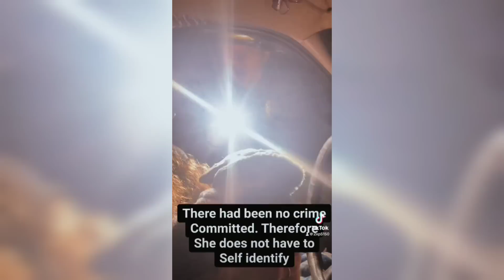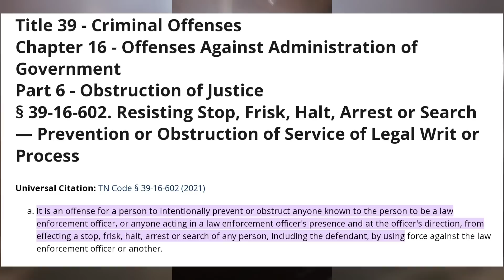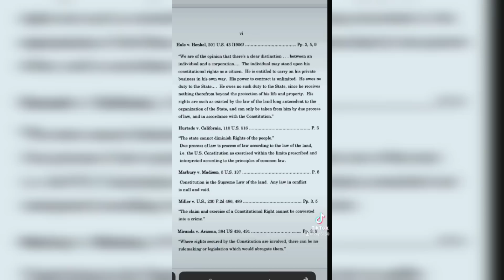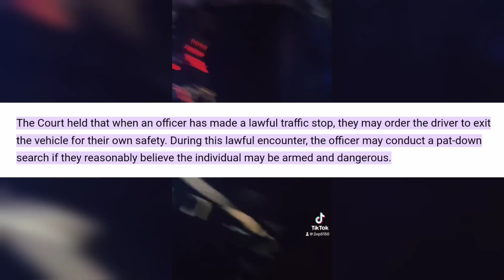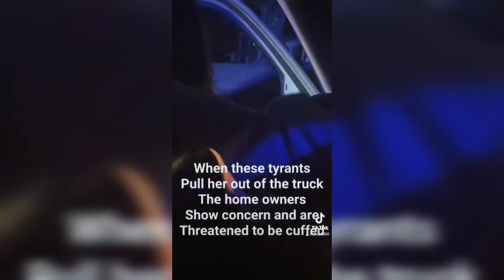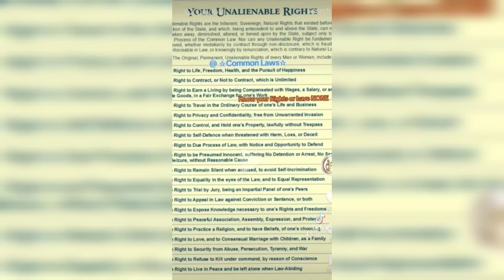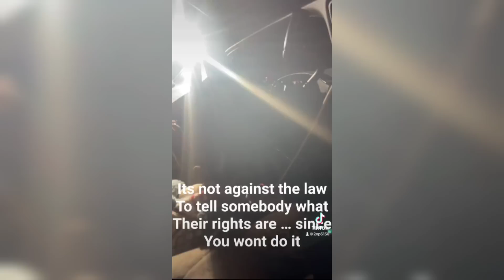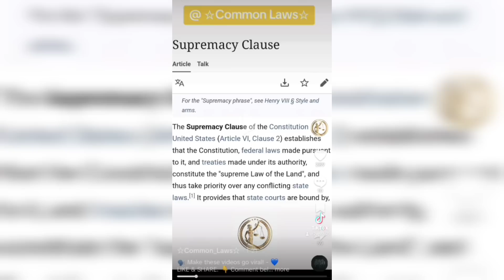Sovereign Citizen Makes His Sick Wife Choose The HARD Way During Traffic Stop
Video source 👇
THANK YOU TO MY AWESOME CHANNEL MEMBERS
AGENTS
Bradley Cochran
Kilo Hotel
Hayden Kennard
Shannon Blackstone
Dimension Lord
Steven Lochhead
Dobi Mike
Goddess of Truth
Fuquar Productions
Blaines Godes
linda kinkead
vanguard
Frauditors Bane
SETTLERS
susan wallace
Vinyl Dragon
Metaphysician
Mike Lisenby
doughnut spawny
Curtis Cummings
Merry Hineline
Sanity Awaits
Eileen N Carlan
Alone Lite
Marc Baggett
SchottClan
Cajunese
THANK YOU TO MY AWESOME PATRONS
Adam Kauder
Adam Ruth
Alex
Amy Stacey-Daloia
Andrew Becker
Angie Coiro, IN DEEP WITH ANGIE COIRO
B3AR
Beatrice Soila
Beth Ray-Thorne
Bob Hedges
Brooks Blakey
Byron Bell
Carol Church Blanchard
Catherine Mardon
Catten Whisperer
Charles Sleigh
Chris Lai
CLARKE
Cry Havoc
Danielle
david moreland
Deana Holmes
Deb Hickerson
Degeneration Nation
Eliza
Elizabeth Bullard
Elizabeth Schneider
Emil Strandquist
Eric M
Gale Klinker
Gareth
General X
George S Young
Hayden Kennard
Holly Crawford
Iberia7811
lokua Davis
Jean-Paul Piovesan
Jeremy Jordon
Jillian Pickart
Joan Cullimore-Thain
Joan L Parker
John Michaelson
Kacey
Ken Dellinger
Ken K
Kev
Kevin McLogan
Kona Smom
Kurt Eckerstrom
LadyRight
Linda Kinkead
Marie Jacqueline Hannaford
Mark Levitt
Marti K
Martyn Joyce
Mascha Xenos
Matthew Kleeman
Melodie Stockton
Michael Cushman
Michael Foster
Mike Wolf
MrTV
Neice brooks
Nona504
Paul Nemeth
Peter Szwed
Princess Toadstool
Priscilla Astling
Priscella Melanson
Rachel D
RAYDEEN GRAFFAM
Richard Bruning
Richard Peters
robert Harper
Robert. Hersey
Rodney Martin
Samantha McCormick
Sarah Cartland
Scott F. Comstock
Scott Ferrier
Scott Mahar
Sean Sturgess
Shad
Shannon Blackstone
Shanti Piper
Shaughn Ziech
Shawn Hawkins
Sherri Tucker
Sherry Collins
Shooey
Stewart Letscher
Tani Aye
Tellus
thelibrariancat
Thomas Scott III
Todd K
Tom Christie
Tony Baldacci
Wendee Mayes
WendiReviews
William Foley
william scalia
Winifred Norwood
Leave me a Super Thanks above